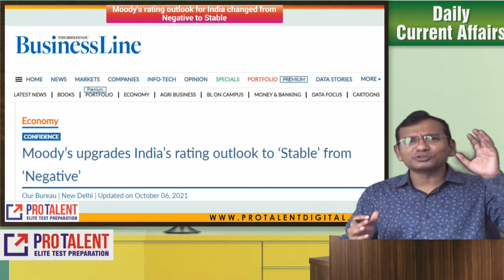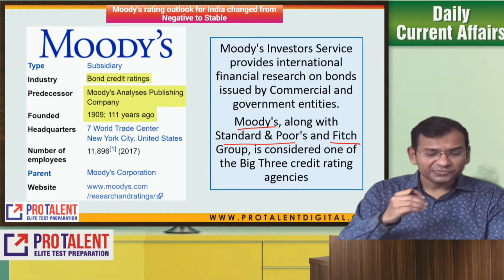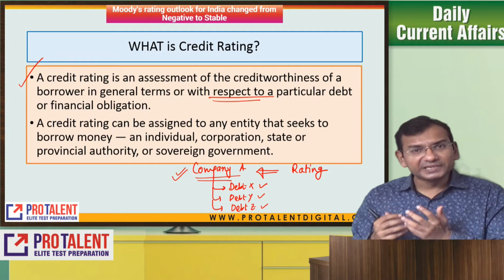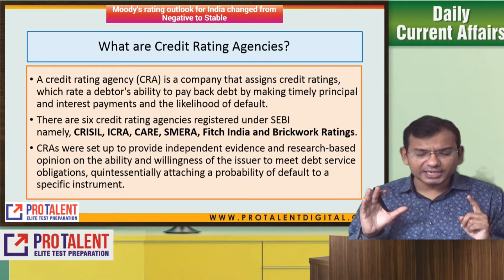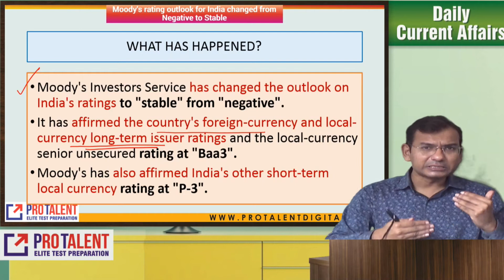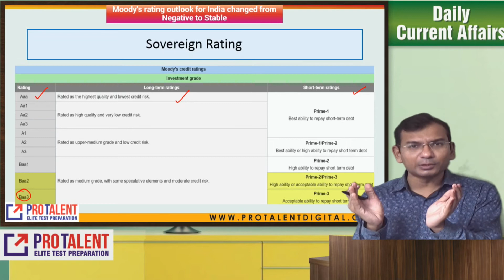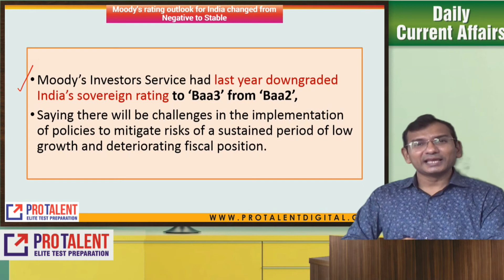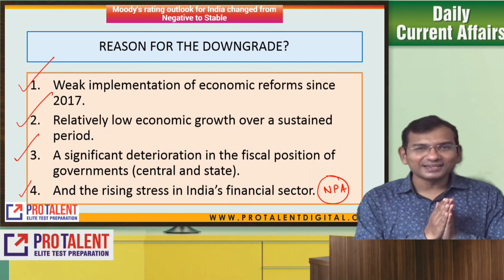Moody's changes India's rating outlook to stable from negative; affirms Baa3 rating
ProTalent provides a very structured Online Live Course for CLAT 2022.

New, Easy & Fast Registration process.  Many Choices for courses.

The Online Video Live sessions course is very crucial part of your studies and to get very good support for your CLAT prep.

In case, you have any query- feel free to be touch with us over 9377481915 (kindly call from 9am to 7pm).